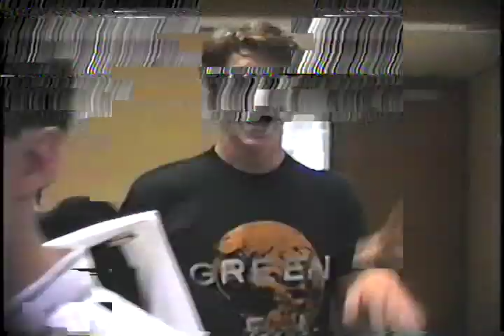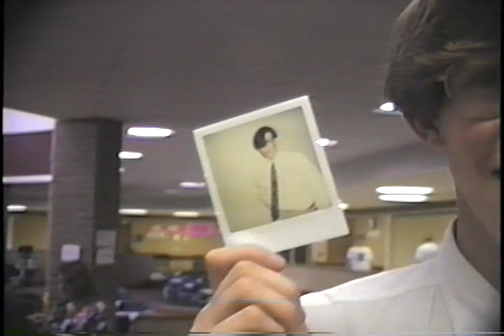Blue Valley North High School (1991) - Part Three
Blue Valley North High School: Last Day of School

Thespians